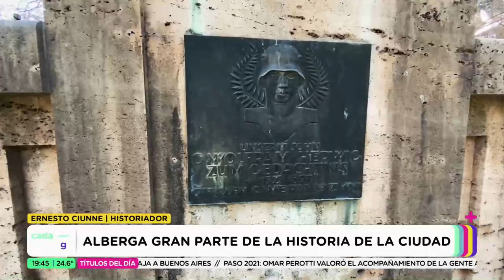Recorrida en el Cementerio de Disidentes en Cada Domingo (PARTE 1)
Esta necrópolis ubicada en la zona oeste de la ciudad, alberga gran parte de la historia de la ciudad. El cementerio ofrece un paseo cultural con esculturas artísticas. Se inauguró en el año 1860.
El periodista Tomás Joffre llevó adelante el recorrido con los testimonios del historiador Ernesto Ciunne y el Administrador del Cementerio, Mariano Rubio.